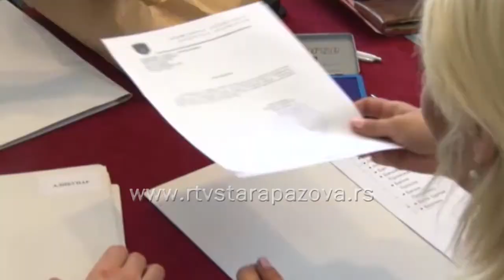7 5 miliona dinara za regresiranje troskova prevoza srednjoskolaca u opstini Stara Pazova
Sve sremske lokalne samouprave dobile su sredstva od Pokrajinskog sekretarijata za obrazovanje, propise, upravu i nacionalne manjine - nacionalne zajednice za regresiranje prevoza učenika srednjih škola. Za te namene iz pokrajinskog budžeta izdvojeno je 182 miliona dinara.